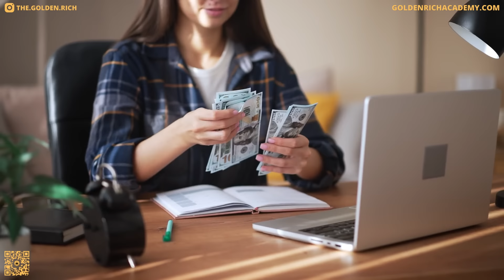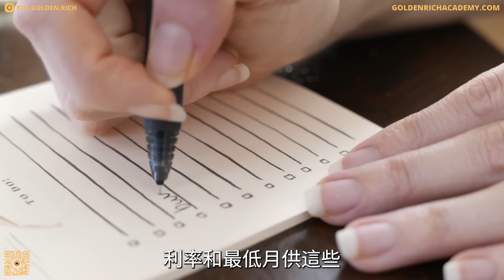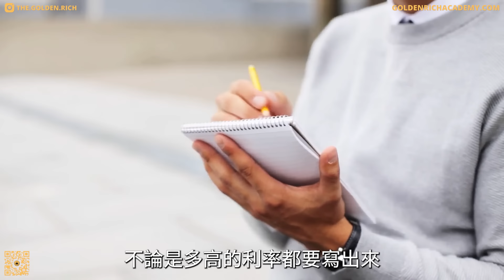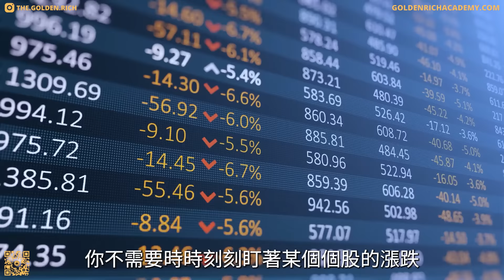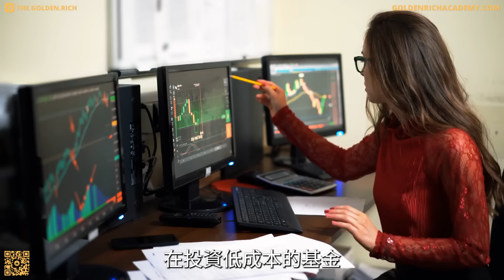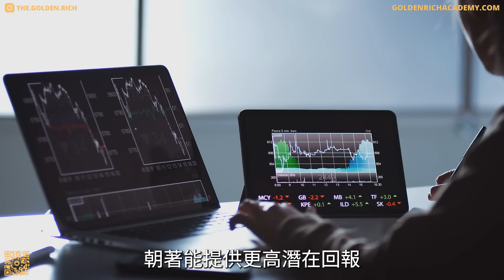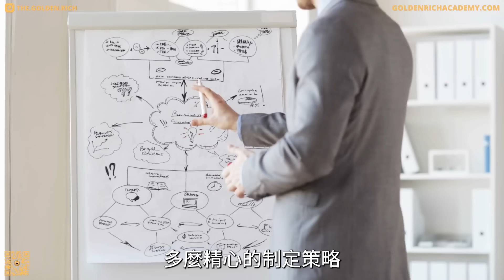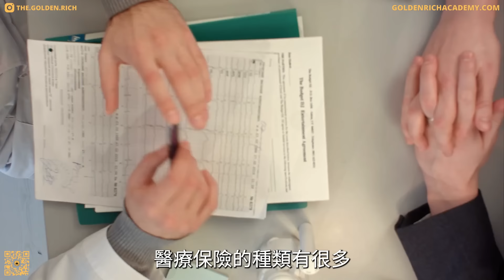手把手教你7年退休 | 如何在7年時間裏從兩手空空到提前退休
你的點擊將免費支持我們持續產出優質內容。此連結指向全球知名且信譽良好的IB盈透證券，無需註冊或開戶，且沒有任何風險。若你對IB盈透證券感興趣並想使用其進行投資策略，請點擊了解更多，感謝你的支持！

在個人理財的世界裡，在現在一窮二白的情況下，計劃在短短七年的時間裡退休似乎是有點大言不慚。一般大家傳統認知當中的退休都是要在幾十年辛辛苦苦的工作之後才能實現的，人們說到退休往往會聯想到起伏連綿的高爾夫球場，新奇舒適的異國旅行和每天優哉遊哉的休閒生活。但是現在的退休已經不單單是說你不再工作了，更多的是要獲得追尋你激情、興趣所在的自由，不背負任何的財富負擔，追尋夢想的自由。它的意思是說你要能夠按照自己選擇的方式工作，不論是你想要開始一項新的事業，是要從事有意義的活動還是要與你愛的人共度美好的時光，你都要有自己選擇的自由。因此，經濟獨立成為了重新定義退休生活的基礎。